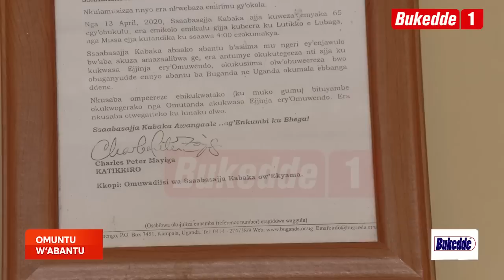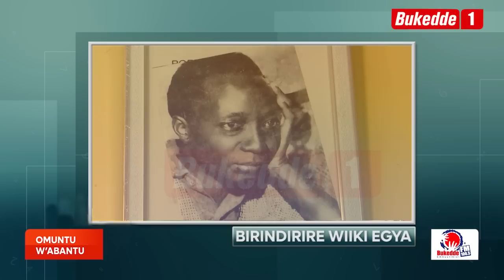EYALI MUNNAMAWULIRE WA SSEKABAKA MUTEESA II. -JOHN JOHNS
Wuuno eyali Munnamawulire wa Ssekabaka Muteesa II  Mukama gw'akuumye emyaka 99 be ddu era ng'ettendo n'ekitiibwa abimuddiza.  Ssalongo John Johns  Yaakuze  atottola olugendo lwe. kkalira obeeko by'omuyigirako.